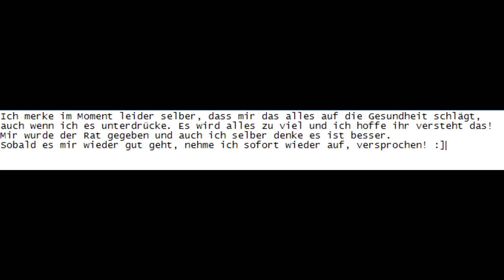Erstmal chilln! -Minecraft Quick Survival Games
Minecraft Quick Survival Games